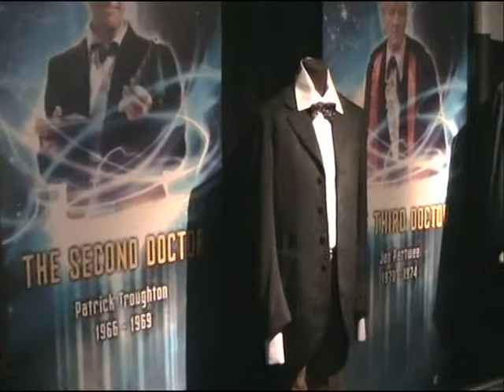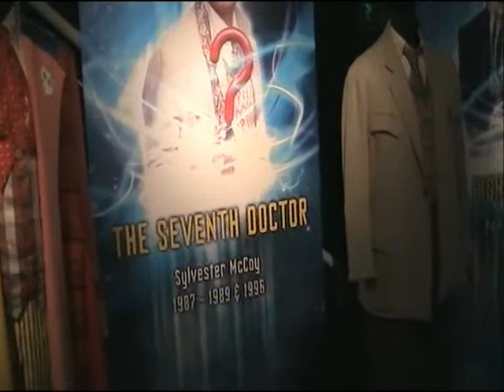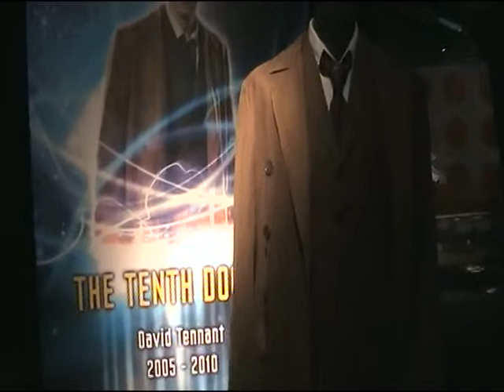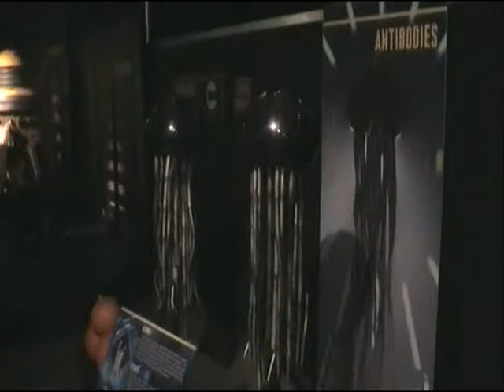Doctor Who Experience, Cardiff (2nd November 2012)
Footage recorded on 2nd November 2012.